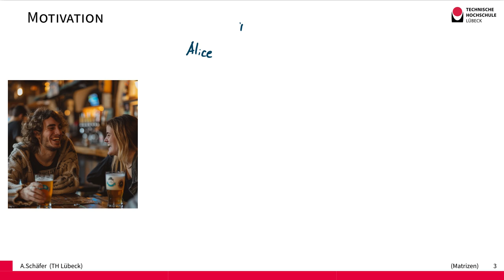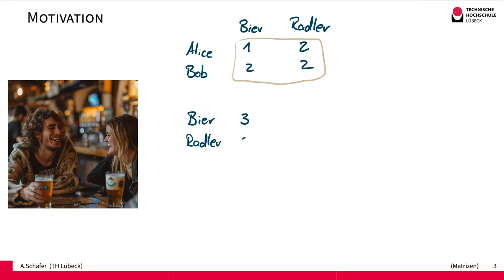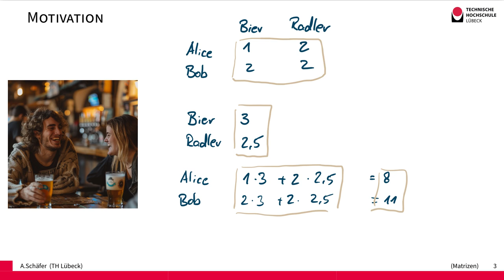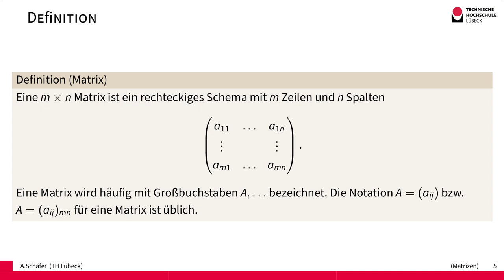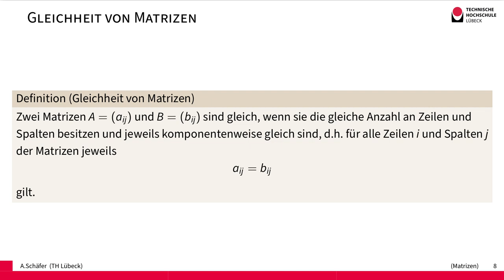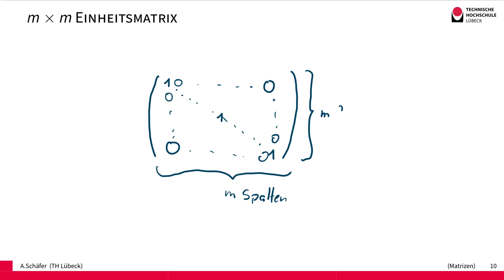Matrix / Matrizen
Bei einer Matrix handelt es sich lediglich um ein rechteckiges Schema von Einträgen. Wir motivieren den Begriff und führen ihn ein.